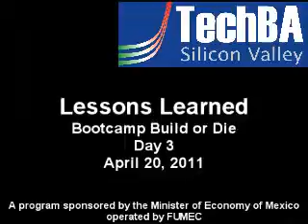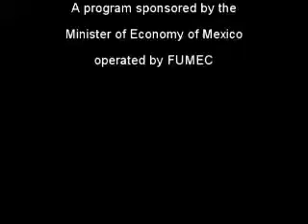Lessons learned day 3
Each participant to the Bootcamp Boot or Die can share their lessons learned during the day